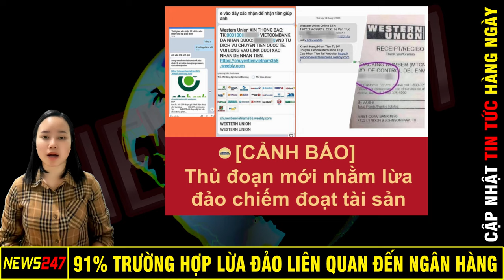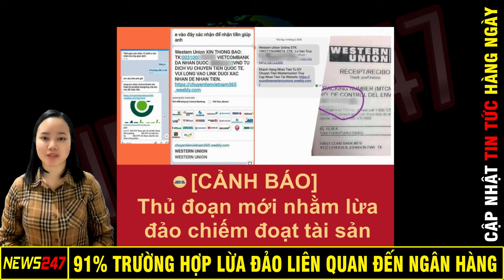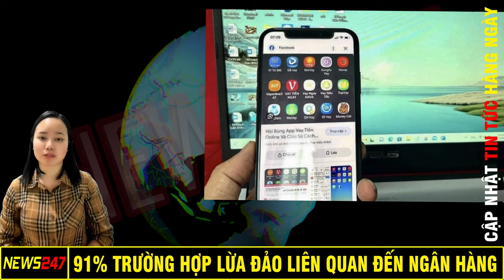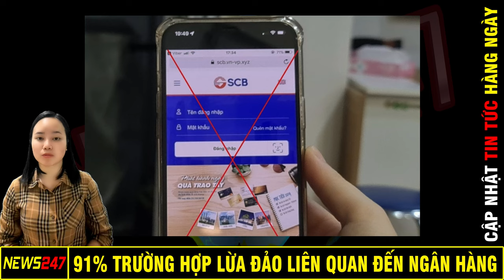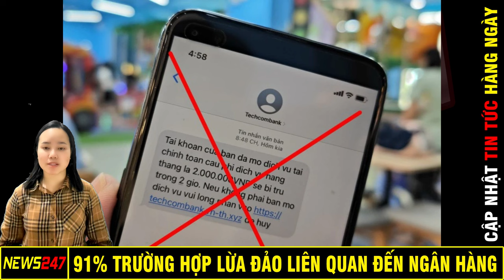91% Trường Hợp Lừa Đảo Trên Mạng Liên Quan Đến Ngân Hàng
Trong 11 tháng đầu năm 2023, Bộ Thông tin và Truyền thông đã nhận được hơn 15.900 phản ánh về trường hợp lừa đảo do người dùng internet Việt Nam gửi đến qua các hệ thống cảnh báo. Đáng chú ý, trong đó có hơn 91% cảnh báo này liên quan đến giả mạo, lừa đảo trong lĩnh vực ngân hàng - tài chính.